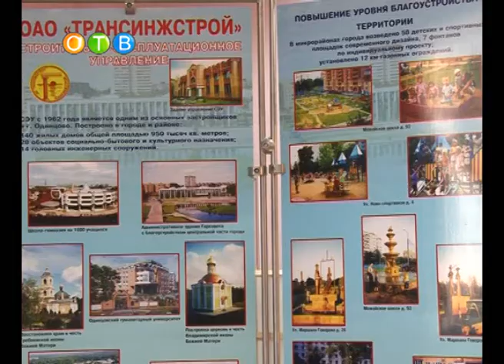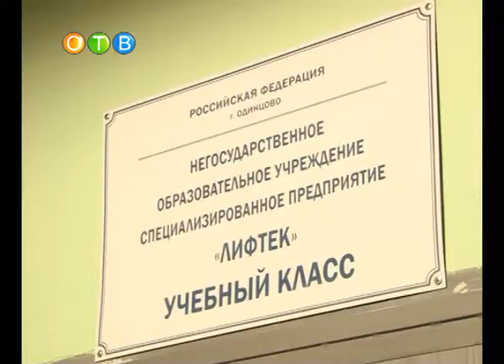Lazutina vstrech s GKH